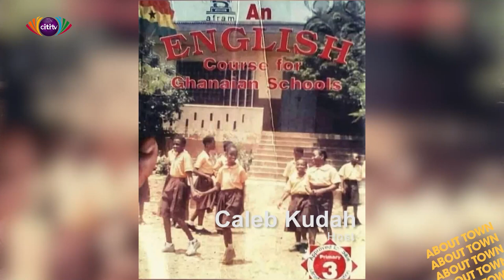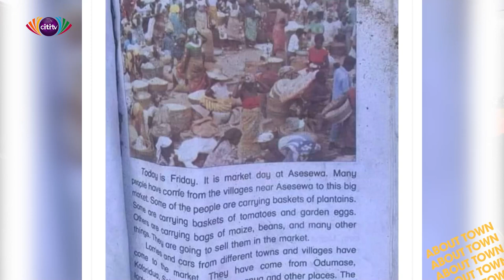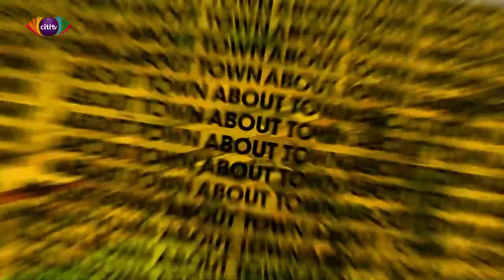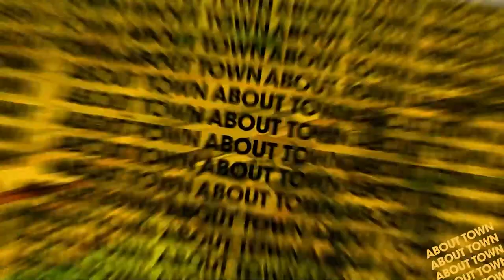Touring the historic Asesewa Market | About Town